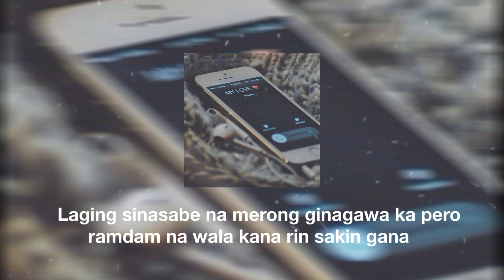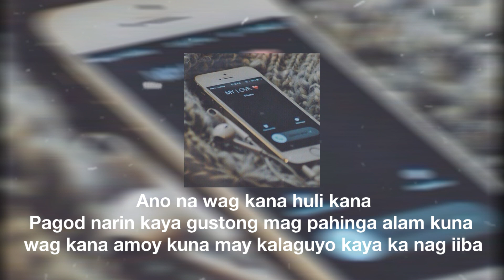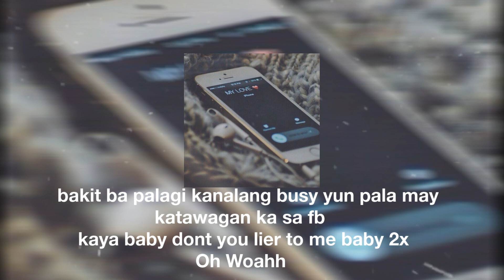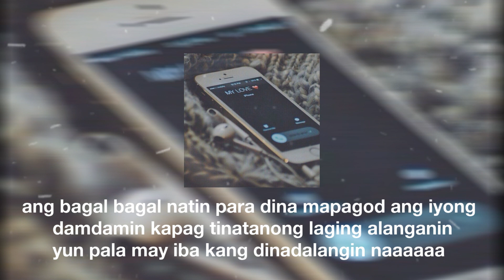BUSY - rexie & niedlich ft saint jay